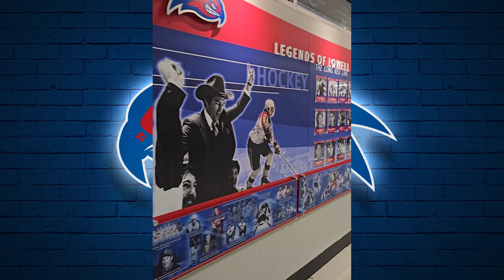UMass Lowell Tsongas Center - The Hunt for the Best College Basketball in Massachusetts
I'm on a hunt to find what the best college basketball experience in Massachusetts is, so I found myself at UMass Lowell's Tsongas Center Center to watch the UML River Hawks take on the New Hampshire Wildcats in the SECOND of the UMass Lowell venues.

Over the 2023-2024 NCAAM season, I will be visiting all nine D1 basketball schools, 11 stadiums in all, in Massachusetts, about one every week.